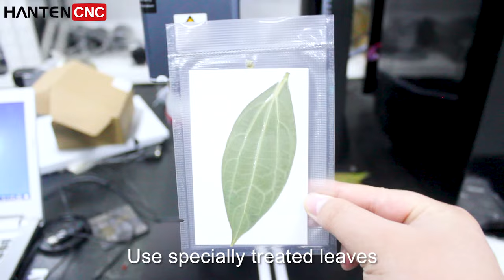DIY customization of leaf engraving UV laser marking machine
This video introduces the UV laser marking machine engraving leaves. Laser engraving of leaves is a new form of artistic expression. Leaf carvings can be used as craft displays, artistic business cards, or bookmarks. It is environmentally friendly, natural, non-polluting, and has good ornamental and artistic qualities.

We will be constantly updating new laser engraver and laser descaler videos.

30W Fiber Laser Marking Machine For Convex Deep Engraving | 3D Coin Embossing Laser Engraving Machine For Sale